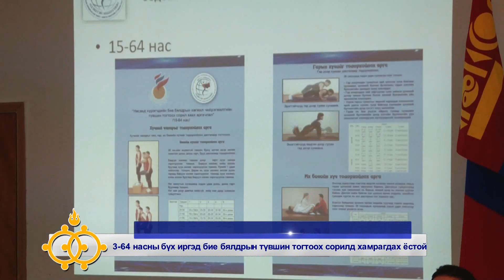Дарханы мэдээ 471_2016.12.12